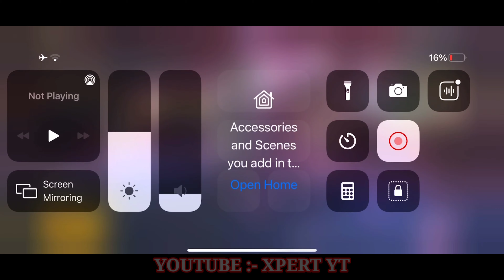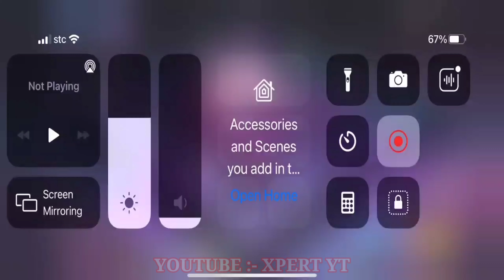PUBG MOBILE ❤️CONCERTO OF LOVE ❤️M762 CREATE OPENING LEVEL 4 IN 19000 UC || XPERT YT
PUBG KR AND GLOBAL
GRAPHIC :- SMOOTH +90FP
CURRENT DEVICE :- ROG PHONE 3 12/128GB
OLD DEVICE :- MI NOTE 9 PRO MAX  6 /128 GB

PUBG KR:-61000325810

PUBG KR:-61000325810